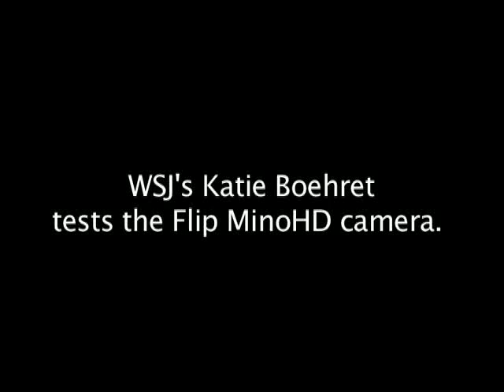Testing the Flip MinoHD Camera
WSJ's Katie Boehret tests the Flip MinoHD camera. Costing $229, this handheld video camera can capture high definition footage. (Nov. 11)